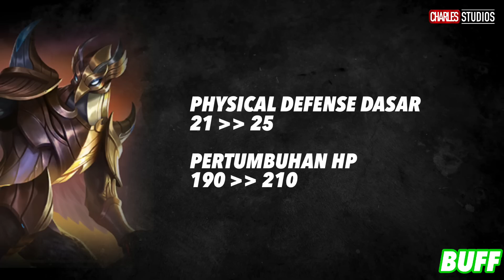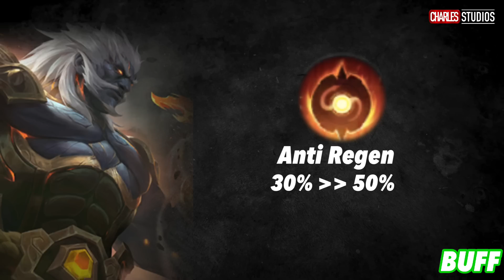BAHAS PATCH 1.7.32 Mobile Legends Indonesia 2022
Di video kali ini kita akan membahas update patch terbaru 1.7.32 yang udah rilis di original server

top up diamond murah terpercaya cek instagram @cs_diamondstore

atau klik wa.link/2cw4yi